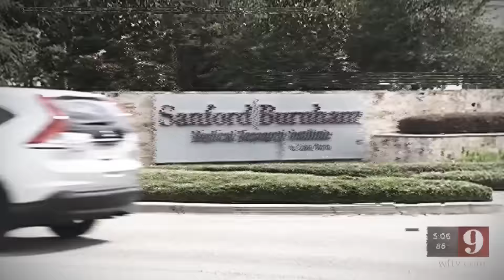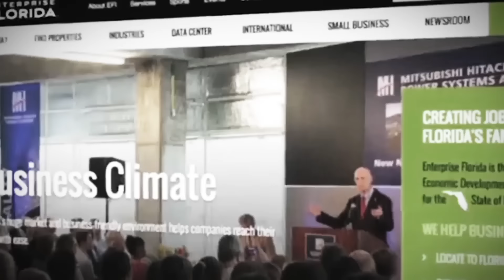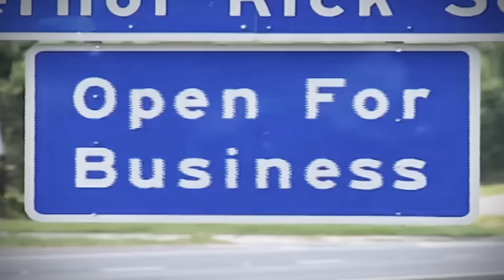NO MORE EFI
No more picking winners and losers. No more handouts. No more bailouts. No more EFI.

For access to all forms of House media, visit Floridahousemedia.gov